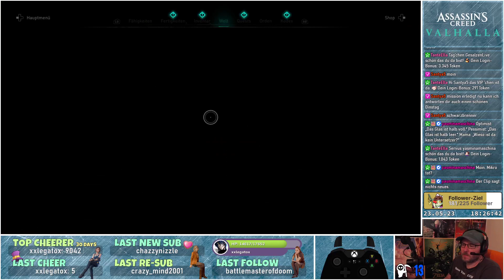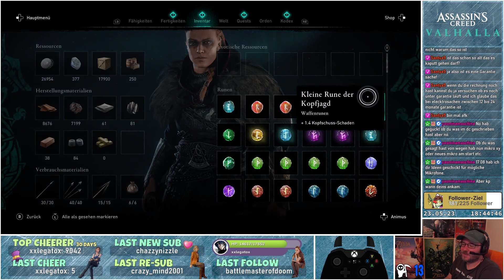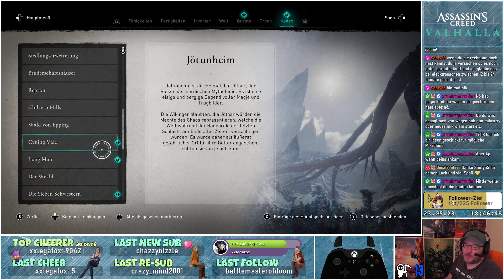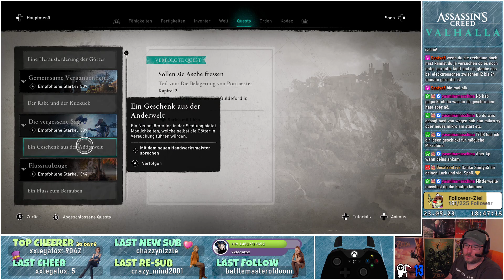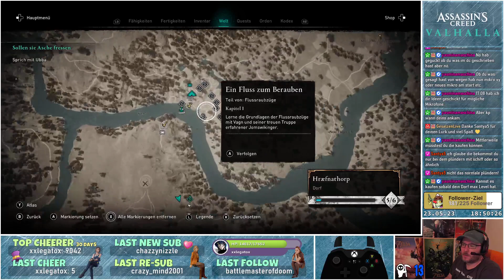⚔️ Assassin's Creed Valhalla #136